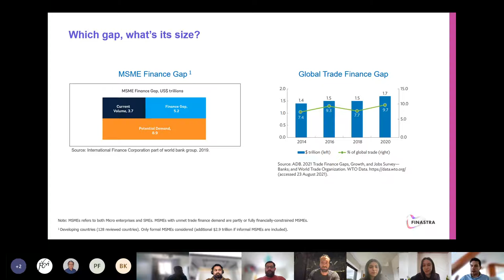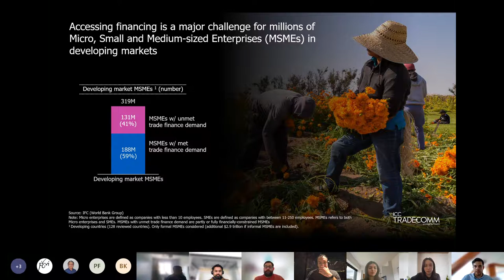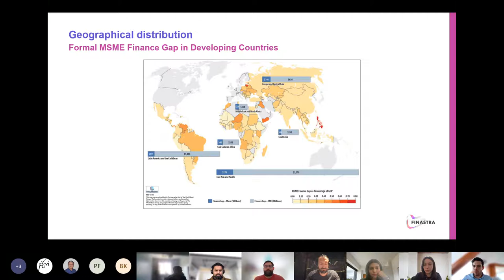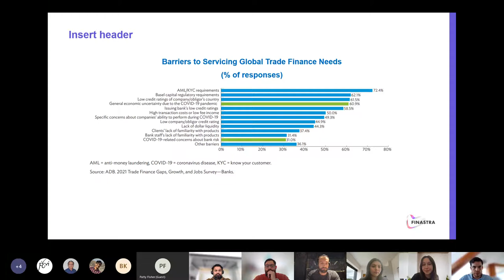[Ideation session] Closing the Trade Finance Gap with DeFi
Are you curious about DeFi, and eager to participate in Hacktothefuture but not sure yet about an idea or who to partner with? Well, this ideation session is meant for you! During this session, with our partners from Defactor, we will explore the opportunities that Defi can bring to the Trade Finance space to close the existing service gap (1.5 Trillion USD).

Experts:
Alejandro Gutierrez, Operations Lead, Defactor
Bhairav Patel, Technology Lead, Defactor
Miguel Torres Tabares, Business performance & Insight principal, Finastra
Sohini Sengupta, Innovation Lead, Europe, Finastra
Chris Dorrow, Global Head of Design & Customer Innovation, Finastra

Here is the link to the mural board used during the session

Hack to the Future 4: A fintech movement igniting a world of financial sustainability, inclusion and empowerment!

Building on the success of our previous Hackathons – to redefine finance for good and build an unbiased fintech future, we continue to use our position in the market to inspire the fintech space to be open by default for everyone, as we strive for financial sustainability, inclusion and empowerment.

This year we aim to drive engagement beyond our global fintech ecosystem with three key themes that are inclusive and open to all: ESG, Embedded Finance and DeFi.

Join the conversation on social media by using the following hashtags: HackToTheFuture and OPENbyDefault